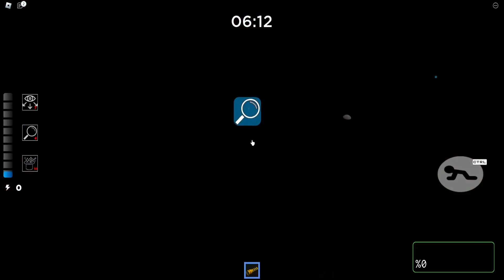How To COMPLETE Gloomy Forest In Piggy: Branched Realities (CHAPTER 2)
In This Video I Show You How To Beat Gloomy Forest In Piggy Branched Realities And Show You The Ending In Chapter 2

🎵 Background Sounds:
In-Game Audio